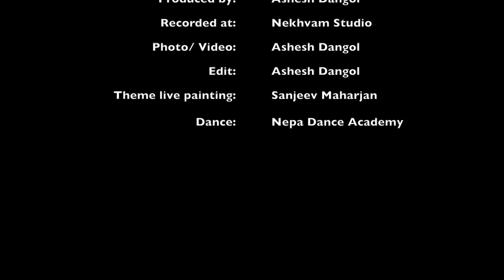Ashesh and Nekhvam- Bachna Deu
"Bachna Deu" is the song from Ashesh and Nekhvam 4th album. The beautiful country Nepal is listed in poor country because of the corrupted government. This song is the message for all the Nepalese to get united and fight against the corruption. "Nation is made by the citizens not by political parties, we should be aware and raise our voices"
Ashesh, who is known all over the world as Himalayan Hendrix has toured in Norway, Germany, Spain, England, Scotland, Thailand and USA. He has introduced Nepali Blues in the world and no doubt the Blues ambassador of Nepal. His 4th album "Bachna Deu" and 5th album "Life to Live on" will be in the market soon. He has performed with some of the greatest musician in the world, which includes Grammy award winner, Blues Artist Mr. Amund Maarud. Lets put the lights on.

Song: Bachna Deu
Band: Ashesh and Nekhvam

Guitar/ Vocal: Ashesh Dangol
Bass: Sibesh Dangol
Drums: Surendra Koirala
Lyrics/ Music: Ashesh Dangol

Recorded at: Nekhvam Studio
Mixed, Mastered and Produced by: Ashesh Dangol

Photo/ video: Ashesh Dangol
Edit/ Directed by: Ashesh Dangol
Production: Nekhvam Studio
Live theme painting: Sanjeev Maharjan
Dance: Nepa Dance Academy

We like to thank all our fan, friends and family for your support. Lets share peace and love.